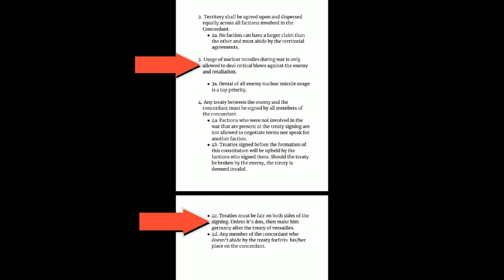Imperial Update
Enlist In The Canadian Imperial Forces And Bring Glory To The Empire Today!